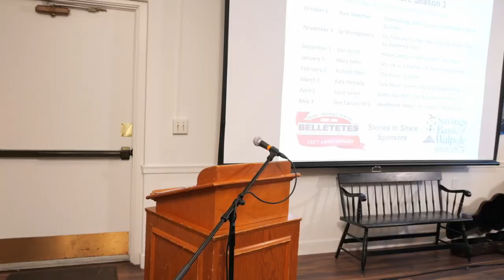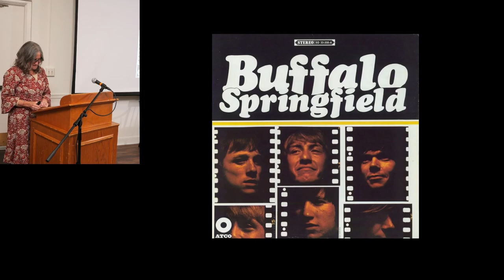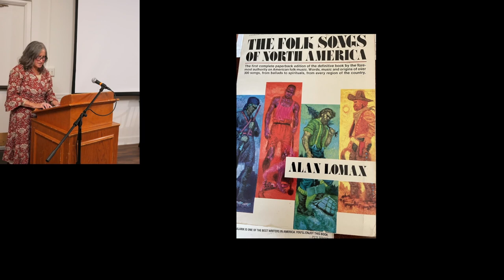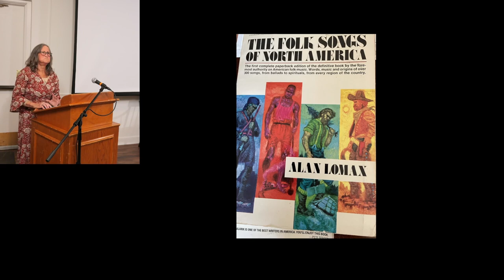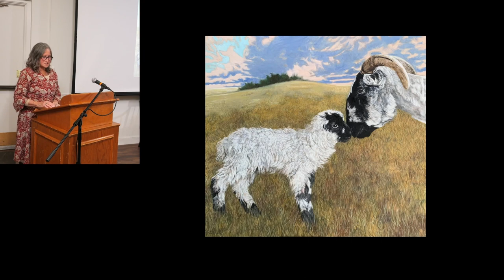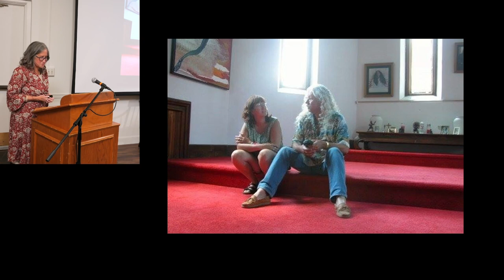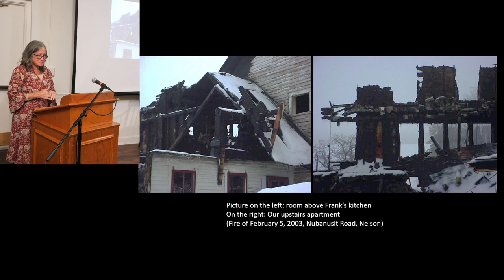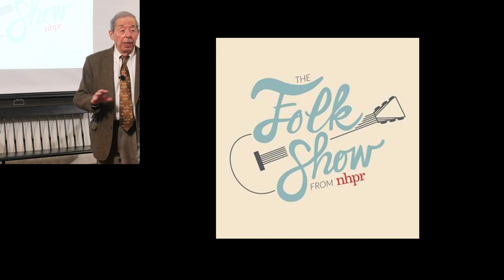Stories to Share - Kate McNally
"Fifty thousand watts of folk." Kate McNally is host of The Folk Show on New Hampshire Public Radio for three hours every Sunday at 7PM. She tells an engaging story about her career in radio and her love of folk music. Along the way she explains the scope of folk music and some of the artists that she mentions are somewhat surprising in the context of folk music .

Her presentation features performances by singer/songwriters Wendy Keith and Tom Pirozzoli.